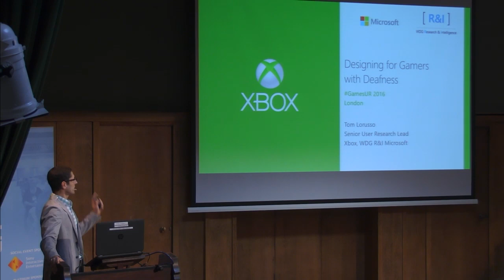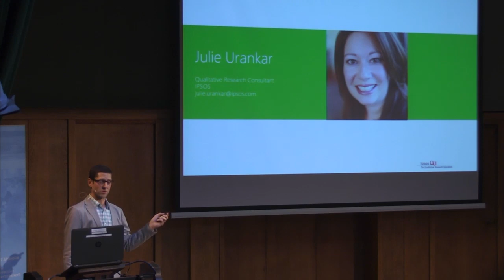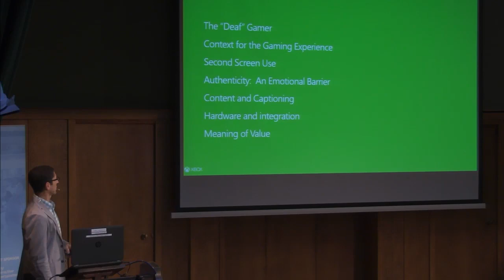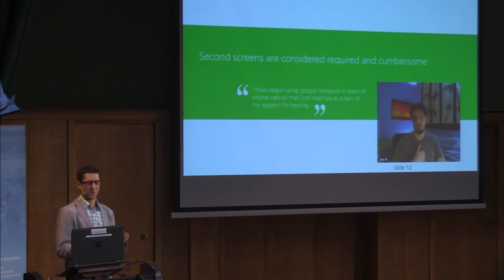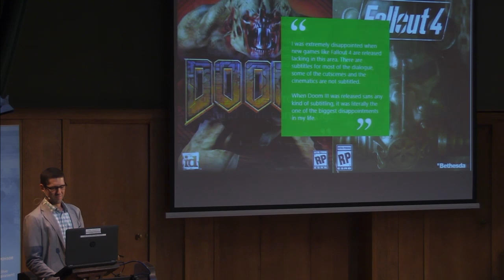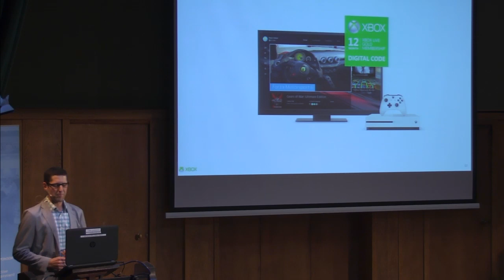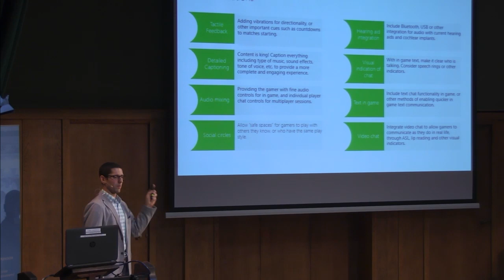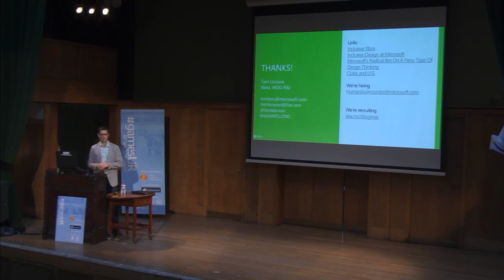Designing for Gamers with Deafness - Tom Lorusso, Microsoft - GamesUR London 2016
Everyone working on games has a similar goal: to get as many people to play their game as possible.  Part of Games User Research is to break down barriers and help improve experiences to reach that goal.  But often the focus of those efforts is too limiting. It doesn’t include feedback from, and design consideration for those who don’t meet the typical idea of a “gamer”.  One of these growing groups is gamers with deafness.  These are gamers with some sort of reduced hearing, but who are still as passionate and dedicated to gaming as anyone else.

This talk will review a case study where the Xbox Platform User Research team interviewed online console gamers with deafness, to get their feedback on games, gaming, and how their experience could be improved.

From this study and other data, it is clear that both games and gaming platforms are not meeting the current needs of this audience.  They can be discouraged from playing (and buying!) more, feel alienated from their friends, or just drop off online or console play all together.

This talk will give you insights into the experiences of trying to game online on a console, and provide potential recommendations for your game and platform. And help attendees better understand this audience and why inclusivity is so important to their experience, and their business model.

Tom Lorusso
Tom is a Senior User Research Lead at Microsoft focused on Xbox and gaming across Windows products and devices.  Tom has been working in games for over 7 years, with 15 years in the User research field on phones, operating systems and portable ultrasound.  Tom and the User Research team for Xbox Experiences tackle a variety of research questions for areas including social gaming, community, monetization, communication, cross platform gaming, video consumption, accessibility and inclusivity.  Tom is currently addicted to Hearthstone and is still recovering from an ill-fated attempt to play Halo 5 Warzone, Destiny and Battlefront all at the same time.

Videos are owned by the IGDA GURSIG Conference Committee. This content cannot be copied, re-uploaded, edited or used for any purpose beyond educational use. All footage posted with permission from the author.